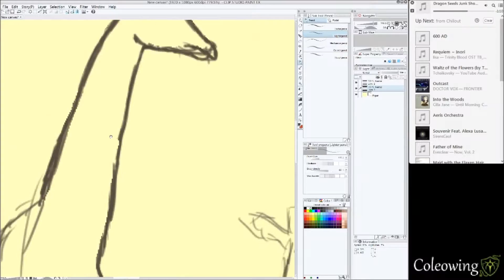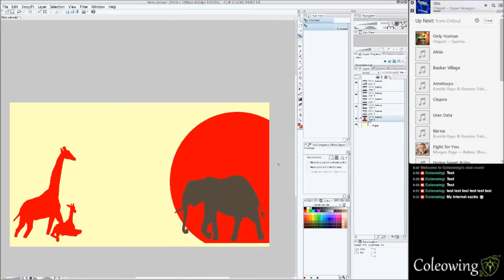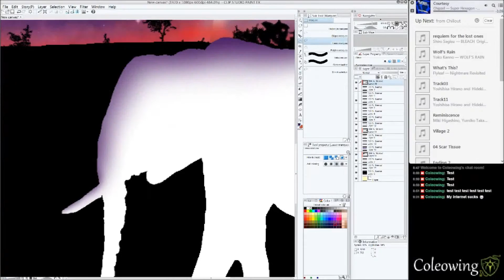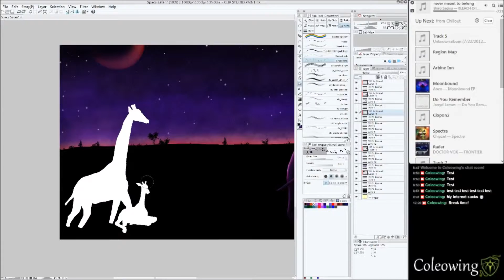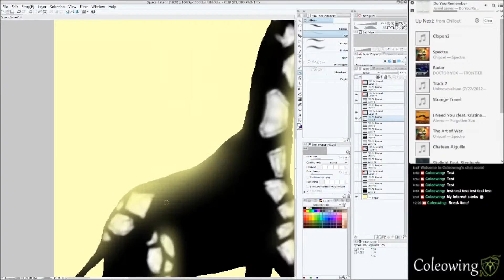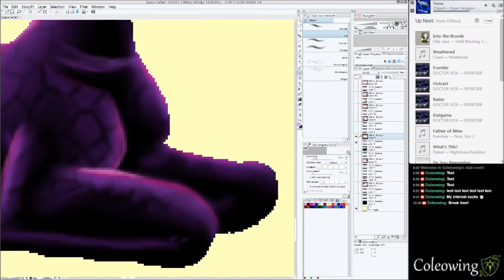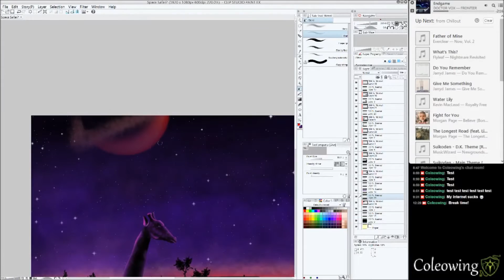Digital Art: Space Safari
I made this piece for my mother.  This was my first dive into streaming.  I'll probably stream some more artwork at a later date, so follow me - and say hello!

I use a Medium Wacom Tablet and Clip Studio Paint Ex.

Songs:
Actually, I got these songs from a Neverwinter Nights Mod, so I don't really know where they are from :P